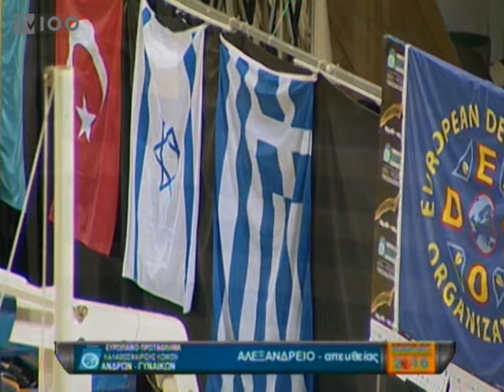ΕΥΡΩΜΠΑΣΚΕΤ ΚΩΦΩΝ-ΤΕΛΕΥΤΑΙΑ ΗΜΕΡΑ(TV100-030716)